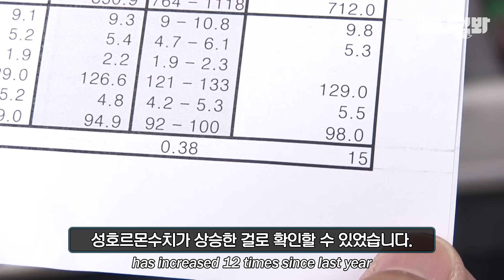친한 사육사형한테 소개팅 좀 해달라고하는 판다ㅋㅋㅣPanda Asks His Close Friend Keeper To Set Him Up On Blind Dates Lol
먹고 자고 귀여운게 일이었던 판다 러바오ㅋ근데
언제부턴가 건너집 처자 아이바오가 러바오 심장을 두들겨판다♡

애니멀봐와 한배타고⛵